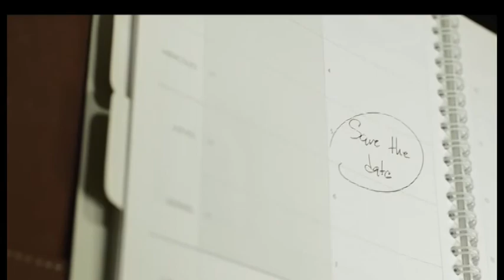Bookmania Extra 02/07/20: intervista a Luigi Ballerini, Myra sa tutto (Il Castoro)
Continuano le puntate speciali di Bookmania Extra, dedicate all'approfondimento di un libro con il suo scrittore.

Oggi parliamo di Myra sa tutto (Editrice Il Castoro) con Luigi Ballerini.

Trama del libro:

Non sai cosa metterti? Che film guardare? Qual è la ragazza o il ragazzo che fa per te? Nel mondo di Ale e Vera non c’è bisogno di affannarsi per trovare le risposte. Myra, il sistema operativo integrato nella vita di ogni cittadino, ti conosce bene e sa cosa è meglio per te. Basta chiedere. E infatti Ale e Vera si incontrano proprio grazie a lei. Ma qualcosa non quadra, e Vera lo sa: si può vivere sotto l’occhio costante del sistema, nella totale condivisione social della propria vita? A cosa stanno rinunciando? Ale, Vera e un gruppo di altri ragazzi tentano la strada più dura: scegliere da soli, risvegliare le coscienze. È difficile non farsi beccare, ma ne vale al pena: la libertà è un’avventura piena di storie, emozioni, sfide. Ma è anche piena di pericoli, soprattutto se il nemico è molto più vicino del previsto. Ribellarsi ha un costo molto alto. Saranno disposti a pagarlo?

Qui i dettagli del libro